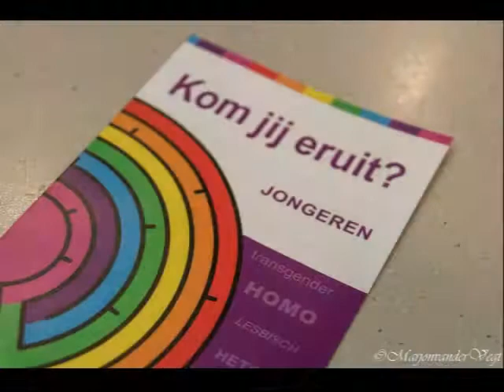Kleurrijk Anders Escamp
Video voor Haags Platform Seksuele Diversiteit, gemaakt van foto's en filmpjes van Marjon van der Vegt.